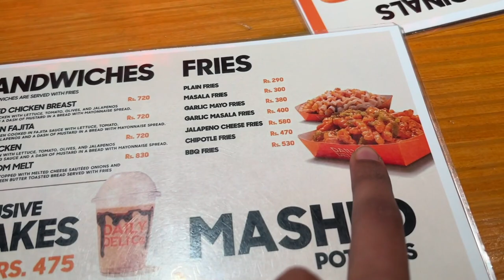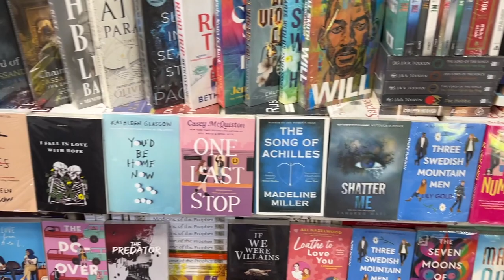QnA - WHY I LIVE WITH MY IN-LAWS, WHAT IS MY JOB, HOW I MET ANYA? AND SO MUCH MORE - VLOG 100!!!!